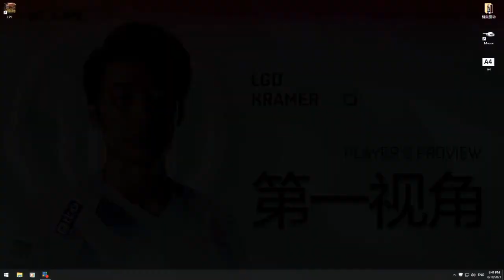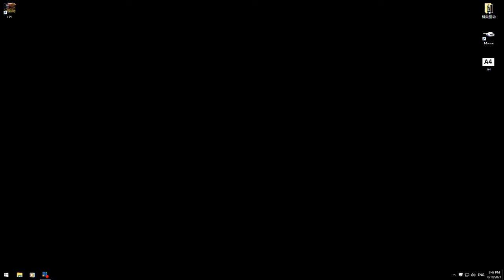[Kramer Ezreal POV vs iBoy Kaisa] LPL Summer 2021 - Rare Atoms vs LGD Gaming - Game 3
If you want to support me to continue doing this, you can do so through YouTube here:

There are only two POV LPL streams per game. This means that there is only 1 players POV per team per set. If I post Meiko POV, that means I don't have anyone elses POV for EDG as LPL only does 1 players POV per team.

No sound because I'm listening to other shit while I watch LPL.